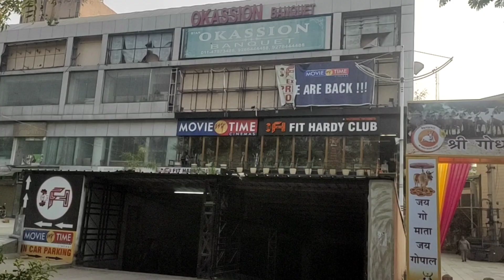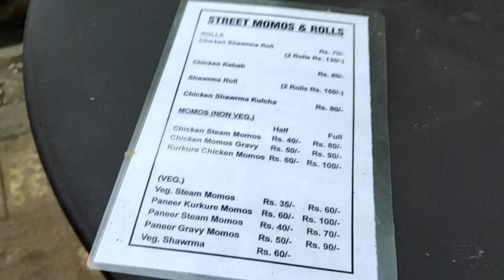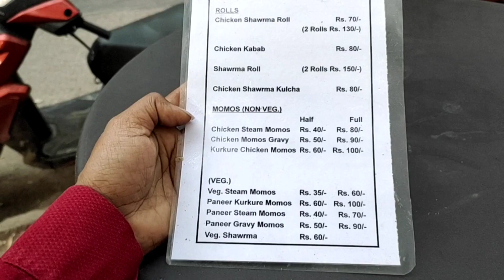Chicken Shwarma Roll // swadkediwane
It was a different experience, The test of Shawarma was ultimate. You guys also try once.

Adress: okassion Banquet, Pitampura, Delhi